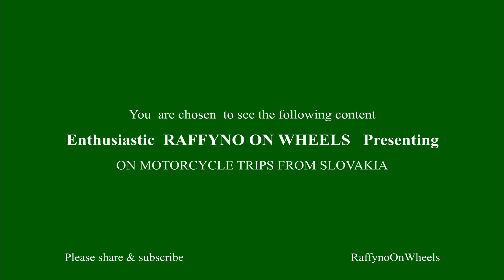Beginner is trying to get on a peak of Dargov. Yamaha (Dark side) - Motorkou na Dargovsky kopec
This "sprint" to a Dargov's peak was really fun, bit scary but really fun.
There was no knee on a road. not even close(and its not a priority to me)

Ako uplny zaciatocnik som skusil tento kopec po prvy krat a s respektom som to dal.

-my goal is not to be fastest rider or ride every road around.
 It's about technique and make no mistakes before I switch to a bigger bike.
 You can be a part of my journey here on YT.
- no commentary because I want to focus on the road ahead.

- beginner rider on Yamaha MT-03 2016,
- camera -GoPro Hero
                - NiceBoy Vega 6 Star - this one used